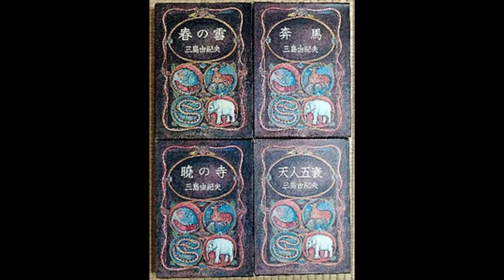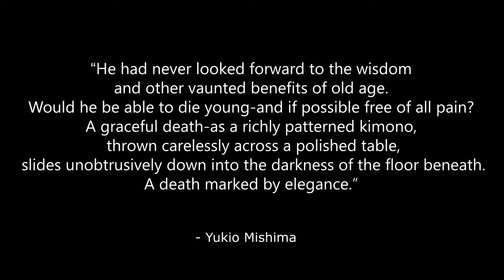Yukio Mishima in 5 MINUTES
A quick overview of the life and death of one of Japan's largest authors, Yukio Mishima, in under 5 minutes.

I would absolutely recommend that after watching this video, you read the 'Sea of Fertility' tetralogy, and the Temple of the Golden Pavillion, but also I would recommend watching longer videos on Yukio Mishima, as I was unable to fit in LOTS of details about him.

This is the first video that I have uploaded to this channel, and although I believe that it could have been made better, I am happy with how it turned out. If you have any comments, please leave them down below and remember to like and subscribe if you enjoyed the video, or dislike and write an angry comment if you didn't.

Of course, I do not condone or agree with any of Mishima's political beliefs.